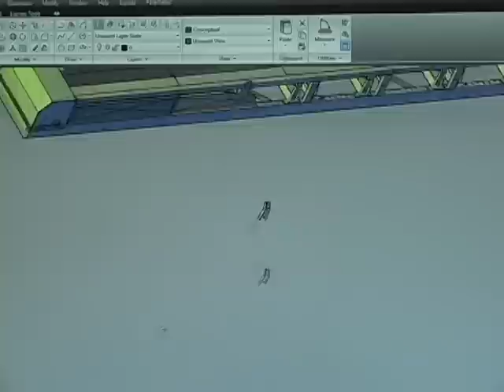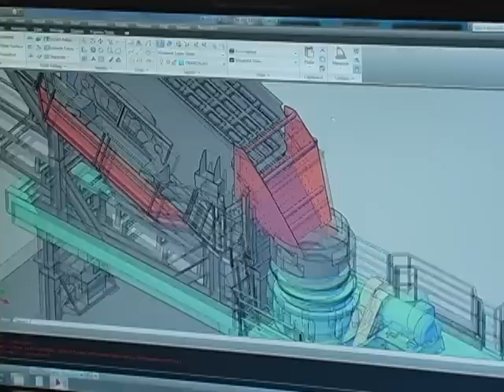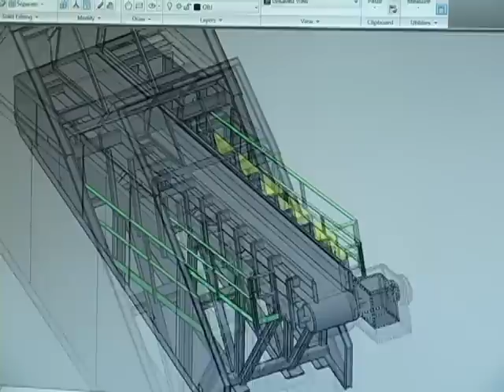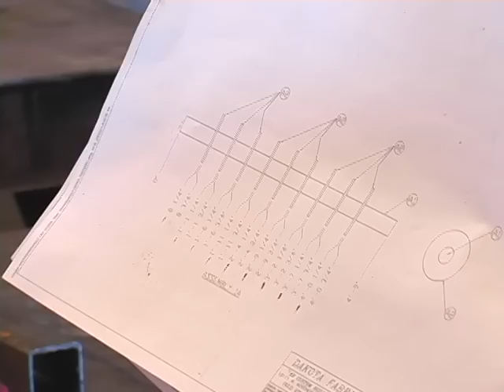What we do...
Dakota Fabricating Inc. was established to serve the Aggregate and Mining community. We specialize in fabricating Aggregate and Mining equipment; custom chassis for jaw and cone crushers, conveyors, portable and stationary feeder bins, cold feed bins, hoppers, screens, wash plants, and pugmill systems.